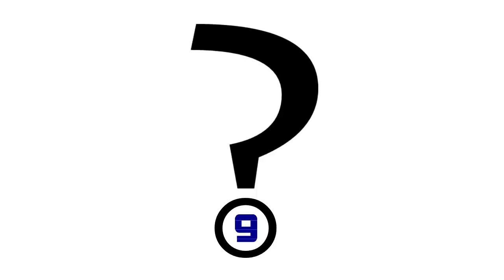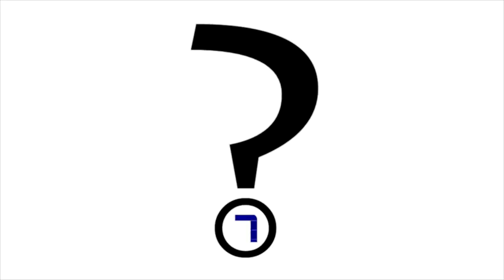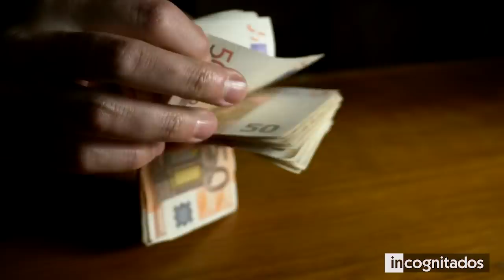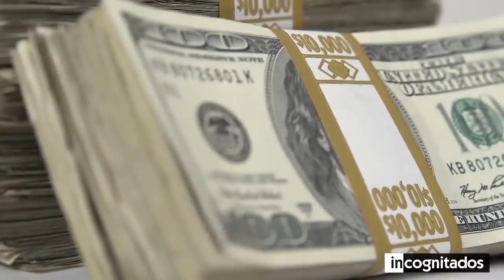10 Casas Privadas Más Increíbles y Más Caras de la Historia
El lujo, es algo que no entiende de épocas ni de culturas, ya que no importa de qué país seas o que creencias tengas, todos soñamos con vivir en una mansión de lujo, donde podamos tener todas las comodidades que deseamos al alcance de nuestra mano. Sin embargo, esto es algo que solo pueden tener los multimillonarios, que gastan cientos de millones de dólares en residencias de lujo con cientos de habitaciones que quizás nunca lleguen a utilizar.

En este top te mostraré las casas privadas más increíbles y caras de la historia, que te harán desear tener la misma vida que sus propietarios.

◥ INCOGNITADOS ◣